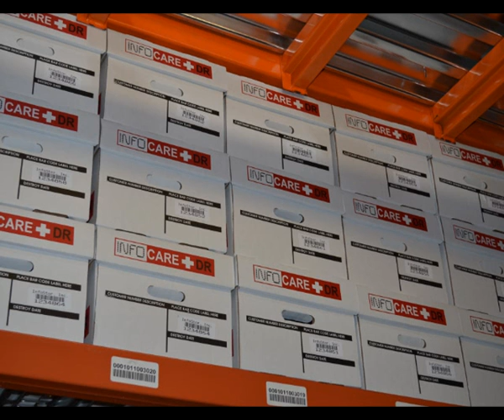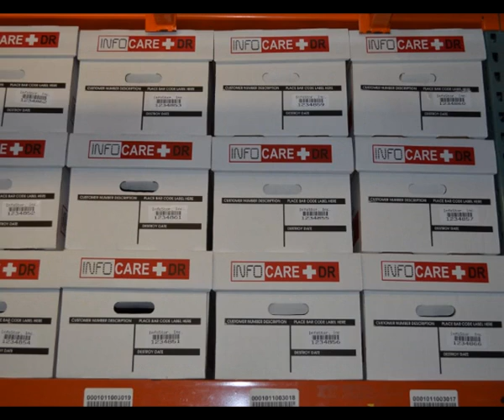InfoCareDR Introduction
Introduction to Medical Record Management Service for doctors who close their practice.